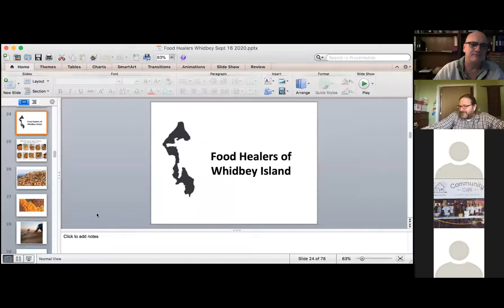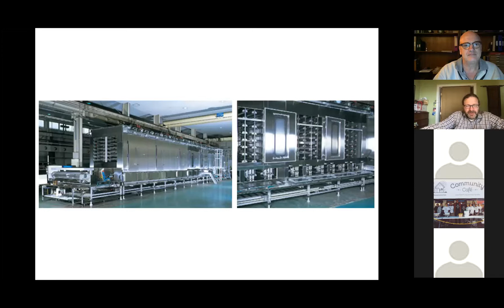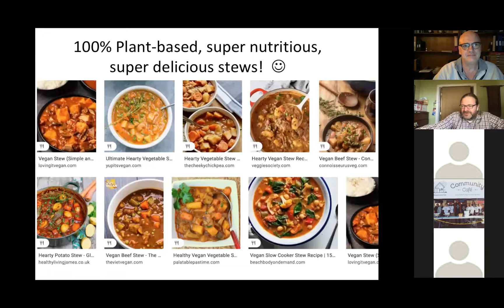The Case for Food Healers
Please see also the first 8 minutes of the press conference I co-organized with President Vicente Fox of Mexico in 2013, which provided much of the inspiration for the Billionaire Rebellion, below; the first 8 minutes of which I highly recommend, as a model for the launch of Billionaire Rebellion:

And most importantly, please join us!  Find us in the following Zoom room -- all are welcome -- as we continue to explore and co-create all of these topics, along with the Billionaire Rebellion:

We focus intensively on ALL these topics especially during the following hours (all time Pacific time):
Tuesdays:  11 a.m. to 5 p.m.
Thursdays 11 a.m. to 5 p.m.
Fridays 10 a.m. to 2 p.m., and then again from 5 p.m. to 10 p.m.

Thanks, and love to all,
Jamen